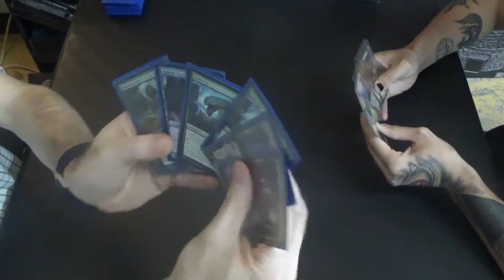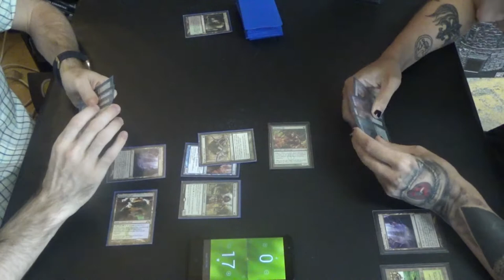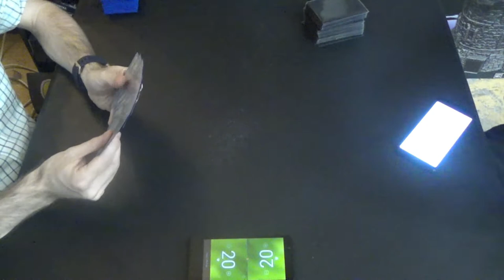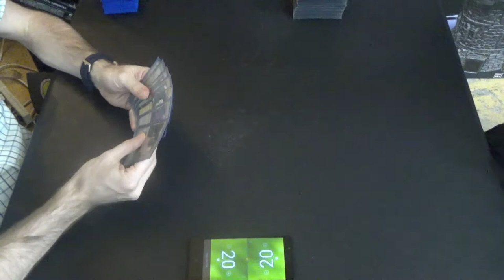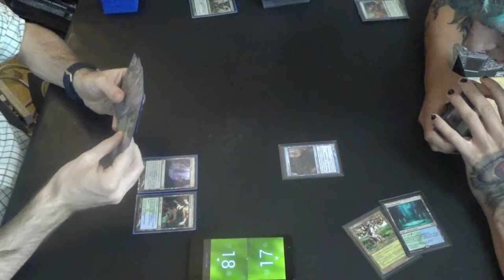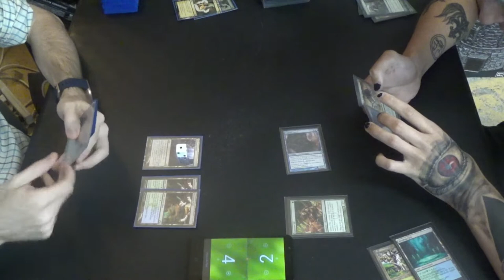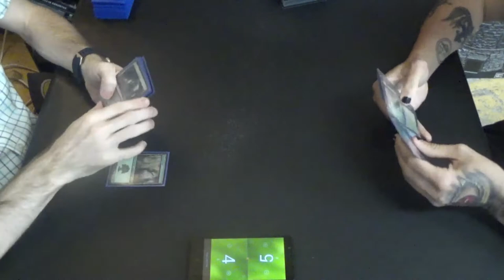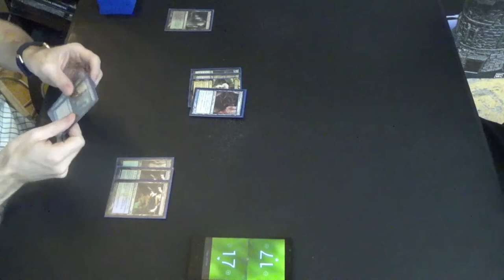Modern MtG — Simic Infect Mirror (Teaching a New Player)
It's always good to teach a newbie how to play the game. It's even better when you're teaching them how to play Infect!

TapStart Games offered him a deck to play, and he chose Infect. Naturally, I had to get in on the action.

Here's the decklist that I was running at the time:
Creatures (13)
4 Blighted Agent
4 Glistener Elf
4 Noble Hierarch
1 Spellskite
Instants (19)
2 Become Immense
4 Blossoming Defense
4 Might of Old Krosa
2 Peek
1 Snakeskin Veil
2 Spell Pierce
4 Vines of Vastwood
Sorceries (8)
4 Distortion Strike
4 Scale Up
Lands (20)
3 Breeding Pool
1 Dryad Arbor
2 Forest
4 Inkmoth Nexus
3 Misty Rainforest
2 Pendelhaven
2 Verdant Catacombs
2 Waterlogged Grove
1 Windswept Heath
Sideboard (15)
1 Corpse Cur
2 Gaea’s Blessing
4 Nature’s Claim
2 Relic of Progenitus
2 Shapers’ Sanctuary
1 Spellskite
3 Veil of Summer

As for his deck, Opt is no longer in it, as each has been replaced by Peek.
Creatures (12)
4 Blighted Agent
4 Glistener Elf
4 Noble Hierarch
Instants (22)
1 Apostle's Blessing
1 Become Immense
4 Blossoming Defense
4 Might of Old Krosa
4 Mutagenic Growth
4 Opt (now Peek)
4 Vines of Vastwood
Sorceries (6)
2 Distortion Strike
4 Scale Up
Lands (20)
2 Breeding Pool
1 Dryad Arbor
1 Forest
4 Inkmoth Nexus
3 Misty Rainforest
2 Pendelhaven
2 Waterlogged Grove
3 Windswept Heath
1 Wooded Foothills
1 Yavimaya, Cradle of Growth
Sideboard (15)
1 Apostle's Blessing
2 Dismember
1 Distortion Strike
3 Force of Vigor
1 Grafdigger's Cage
2 Spell Pierce
3 Veil of Summer
1 Viridian Corrupter
1 other

Thanks to our patrons:
LinkXNess
Mason Smith
Spidizzler